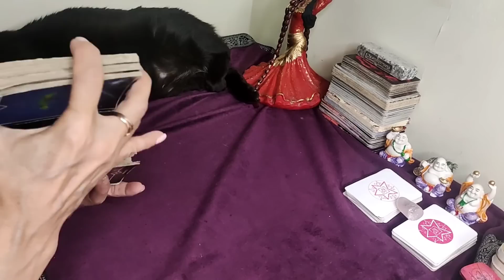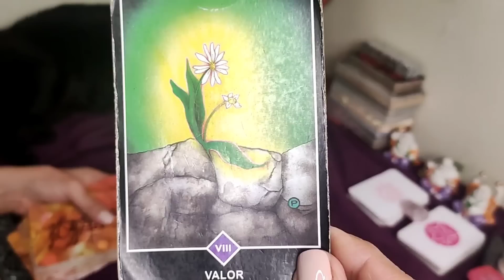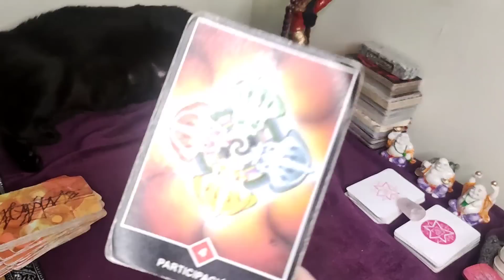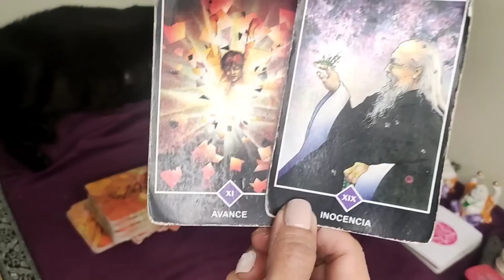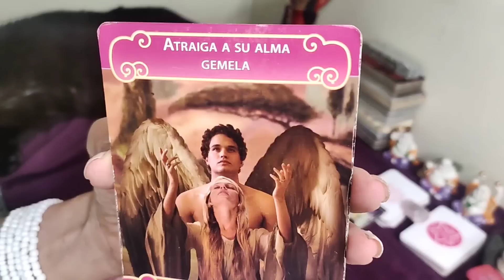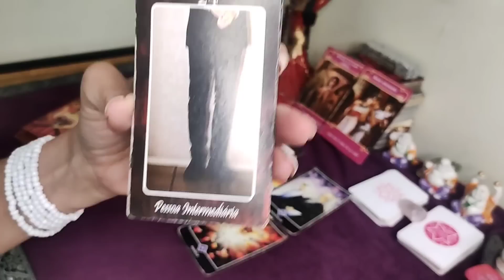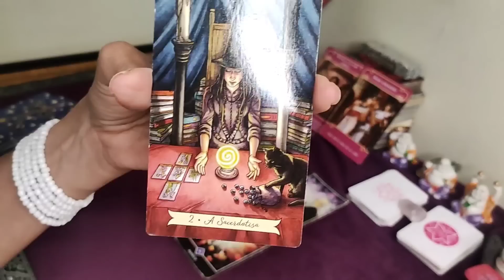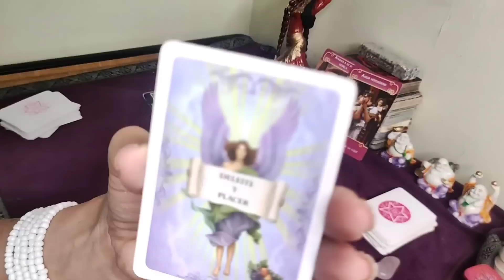ESCORPIO, PREPARATE, NO HAY ESCAPATORIA! PERO DIOS TE SALVA Y PASA ALGO QUE LO CAMBIA TODO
ESCUCHÁ OLVIDATE ESCUCHÁ NOW Rusherking, Dread Mar I - Perfecta (Prod. Big One) Seguime en: ▶ Spotify ▶ Apple Music ▶ Instagram

SUPER MARIO BROS La Película Tráiler Español Latino (2023) ✔ Síguenos en Facebook 🔥 Las películas que NO debes perderte están ✔ Síguenos en Instagram ✔ Síguenos en Twitter © 2022 - Universal Pictures SensaCine ¡Te mantenemos al tanto de todo! Suscríbete ahora y disfruta de los tráilers de las películas más esperadas, así como el tráiler, Doblado (VE) y Subtitulado (VOSE), clip, vídeo y escena de la película en español que debes verde!

ROAST YOURSELF CHALLENGE | MIS PASTELITOS COMPRA LA CADENITA CON TU INICIAL COMPARTE EL VIDEO Y DALE ME GUSTA ♥♥♥ SUSCRÍBETE ♥♥♥ SÍGUEME AQUÍ ♥♥♥ Facebook Twitter Instagram Snapchat: mispastelitos SUSCRÍBETE A GRIS Y CHARLY DIBUJANDO YOUTUBERS VIDEOS ANTERIORES: PLASTILINA COMESTIBLE CON MI SOBRINO PASTEL DE CAMIÓN DE HELADOS MÁNDAME TU VIDEO DICIENDO ESHPESHIAL AL CORREO: Si llegas a leer esto comenta aquí abajito: Te quemaste gris?